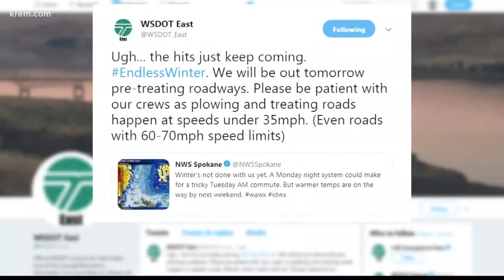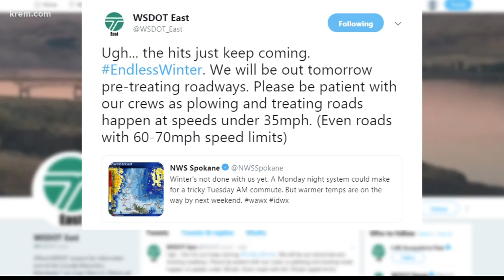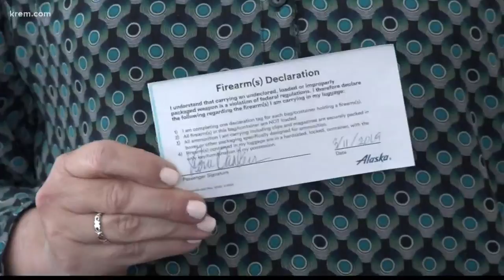KREM 2 News at 4 p.m. on March 11, 2019